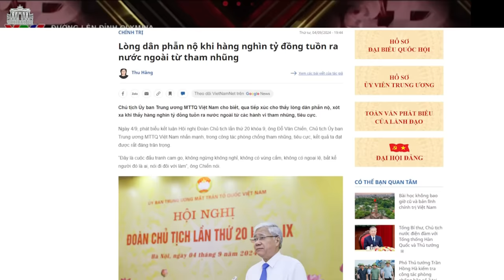Vụ nam sinh ở Yên Bái: Phát lộ bộ máy ăn hại, “việc nhà thì nhác, việc tào lao thì siêng”?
Tại sao Công an Yên Bái không dành thời gian, tập trung vào công tác chống tham nhũng đang đầy rẫy những bất cập, như Chủ tịch Mặt trận Tổ quốc Việt Nam Đỗ Văn Chiến mới đây đã phản ánh?
Xem bài chi tiết tại:
Hoặc: